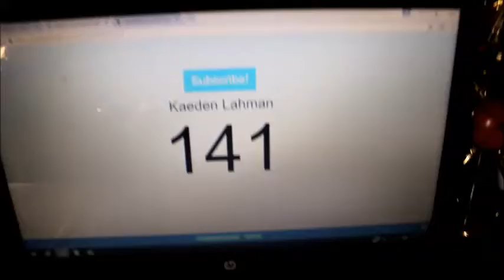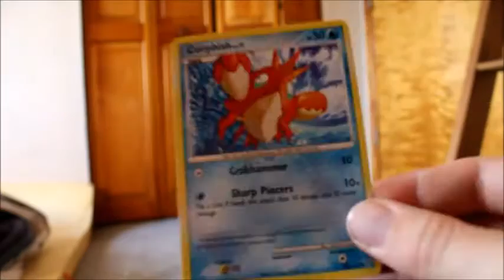MANHUNT AT THE YMCA!!!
Manhunt in the ymca???